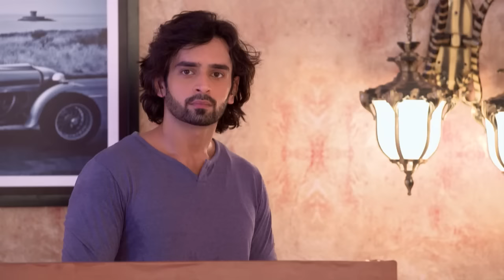STAR MS 4 70 TD 28 11 17